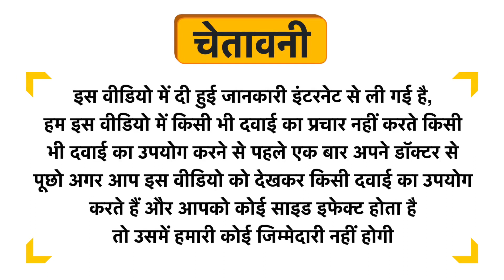Acnerex Face Wash Uses in Hindi | Side Effects | Dose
Acnerex Face Wash Uses in Hindi | Benefits | Side Effects | Dose